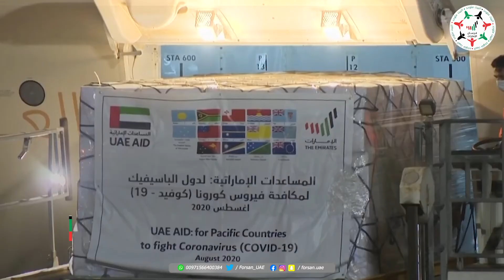الإمارات تتبع منهج إنساني سيخلده التاريخ في مواجهة كوفيد 19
منذ ظهور الوباء وحتى اليوم لم تدخر الدولة جهدًا لاحتواء تداعيات فيروس كورونا ومساعدة الدول الأخرى في مواجهته.. الإمارات تتبع منهج إنساني سيخلده التاريخ في مواجهة

‎تابعوا فرسان_الإمارات عبر حساباتنا التالية